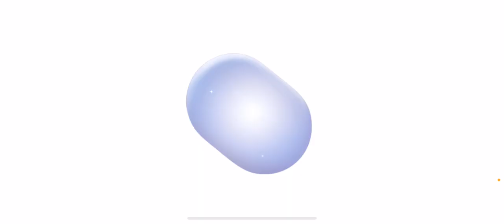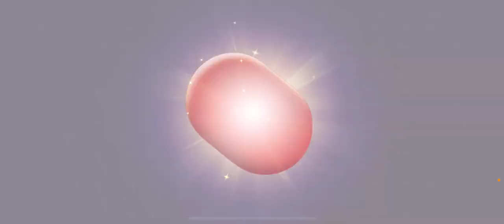🙀GASTEI 500 GEMAS NO T3 ARENA Em Busca do Vincent - Será que consegui?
apoie o canal se tornando membro e ganhe beneficios

😸Eae meu time, como é que vocês estão?espero que estejam bem!

tamo junto❤️